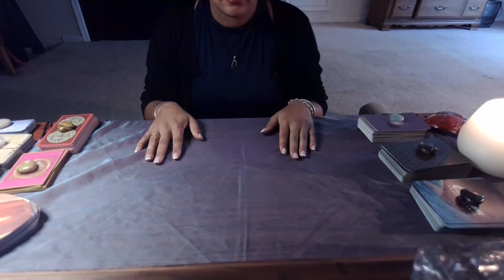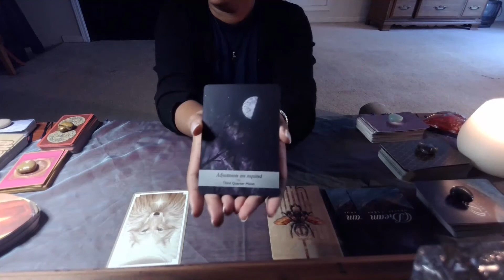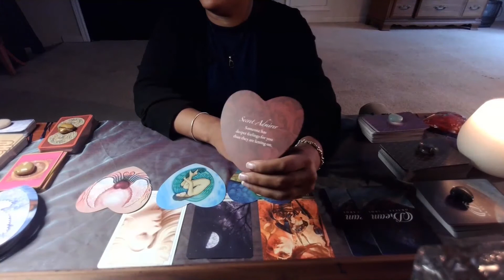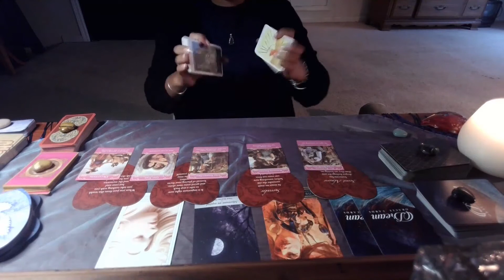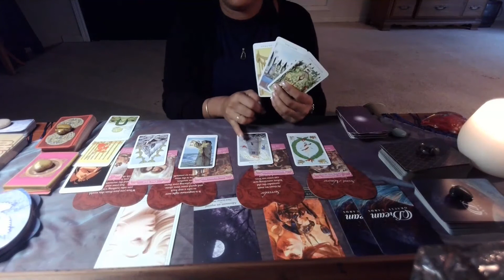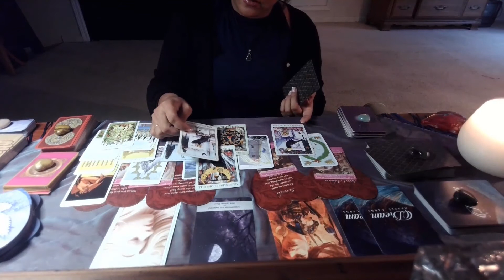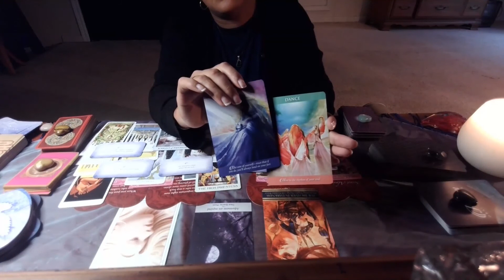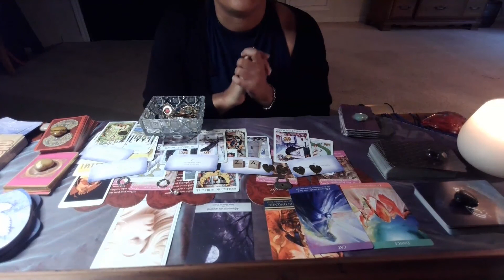WATER SIGNS - "HEALING THE PAST" GENERAL MONTHLY READING - NOVEMBER 2020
I appreciate and welcome all your Likes, Shares, and Subscribes! I do try to reply to all of you - it also helps me connect with your energies! Love, light, and clarity xx

Reader: Ebony Wilson

SOCIAL CHANNELS

Thank you for your positive engagement with the channel.

PERSONAL READINGS
Coming Soon!

DICLAIMER: For legal purposes, all videos are general readings not one-to-one readings. Viewers are solely responsible for how they interpret the readings and White Crow Tarot takes no responsibility for individual viewer interpretation or action. Not to be used in place of professional advice whether legal, medical, business or financial; Please seek a legal professional for these areas.